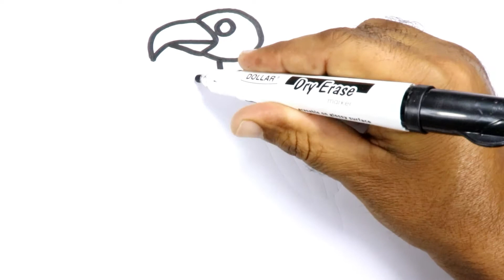Fat vulture | Drawing | Tameez4u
Fat vulture
Hi guys its Tameez. Let’s draw different shapes, pictures, buildings, and much more.

About : Tameez4u  is a YouTube Channel, where you will find Different  videos, New Video are  Posted Everyday.